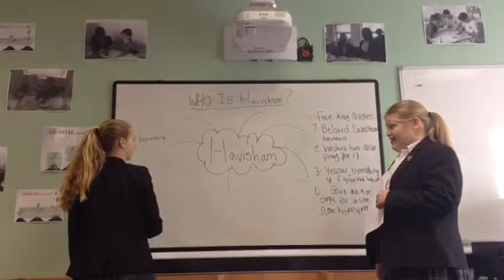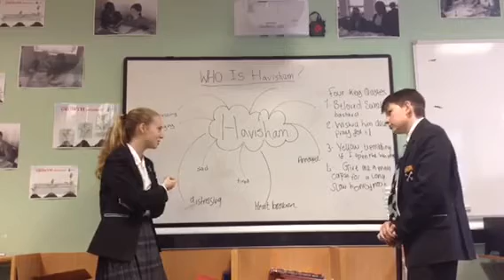Study Guide on Havisham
Study guide on "Havisham" by Carol Anne Duffy made by Year 9 students